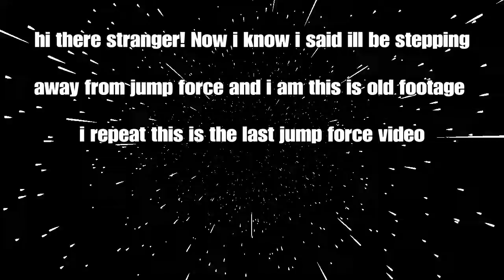the very last jump force video in the series